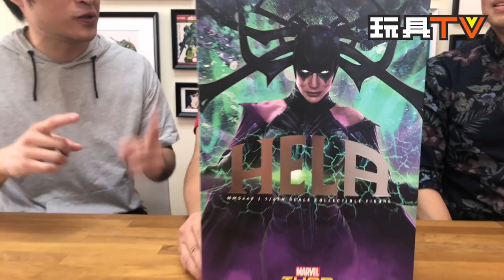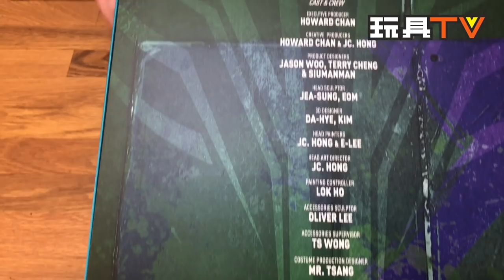TOYSTV S7 E11 P9「爆玩具」Hot Toys 1/6 Thor: Ragnarok - Hela Unbox